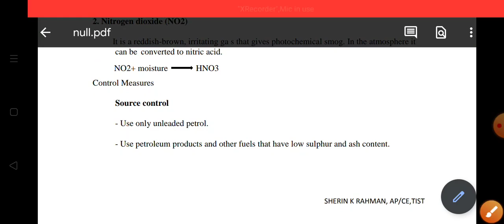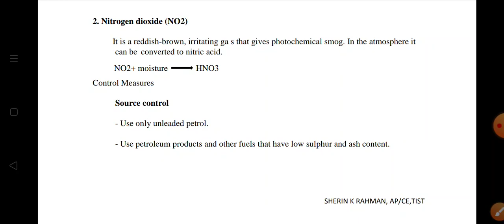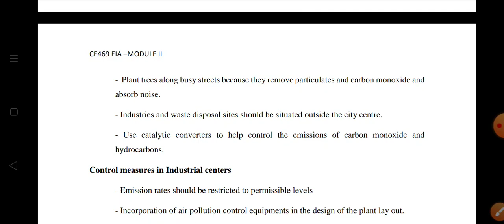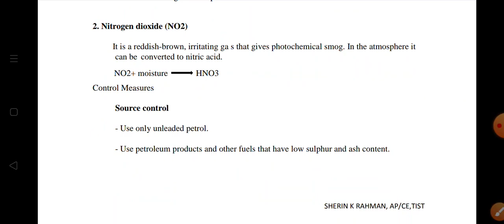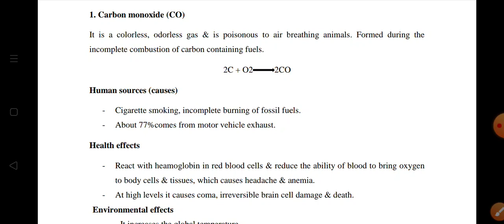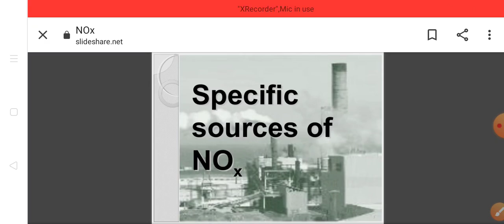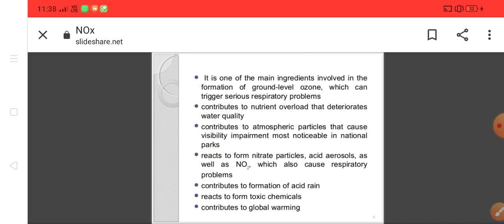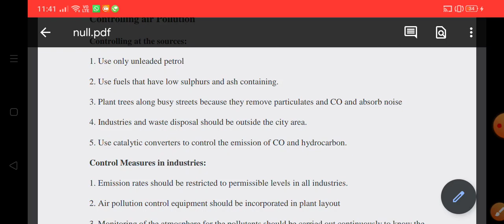KTU-S7 EIA (CE 469):MODULE 2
Carbon Monoxide , Nitrogen dioxide